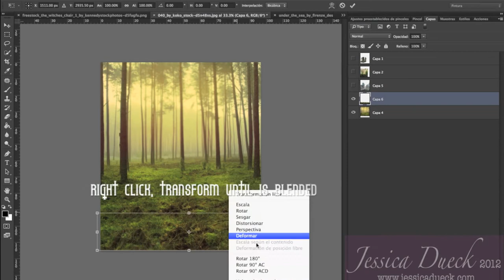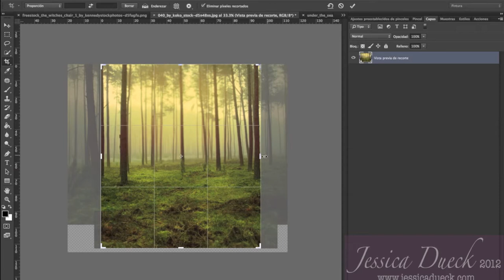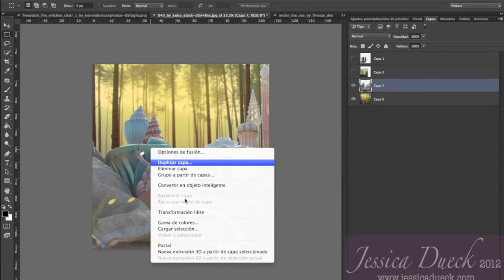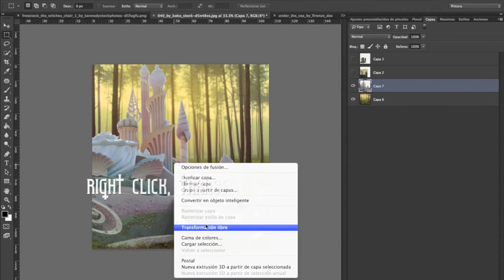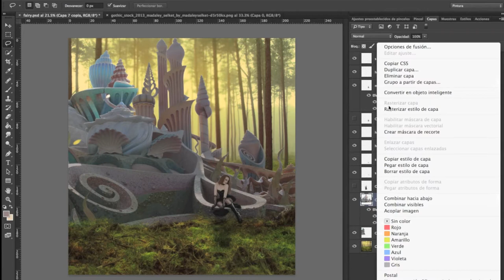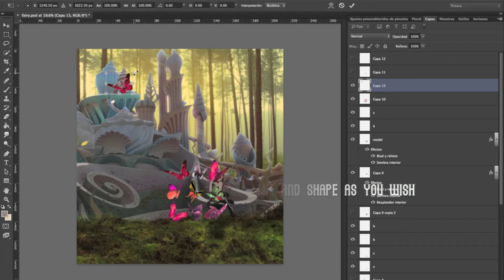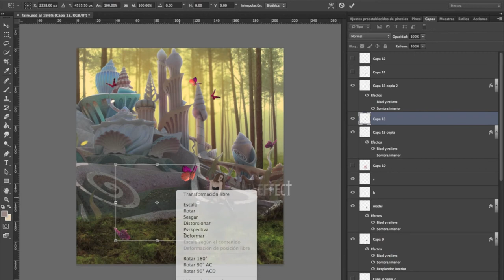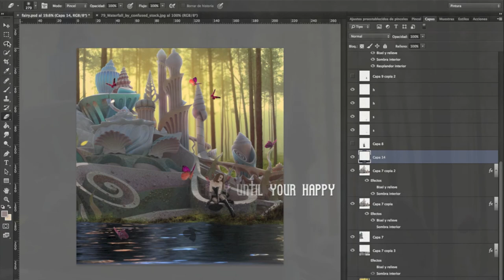fantasy background 2.0 tutorial with instructions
the rest painted in PS CS6 extended.. thanks :)